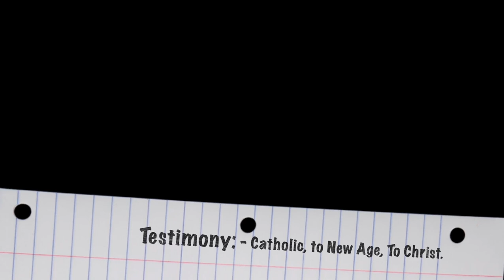Phillip: Roman Catholic to Christ, through the New Age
From Roman Catholic to Christ through the New Age, not an unusual journey and yet his story is his own. Saved by Jesus for over 25 years now, and rejoicing every day in that hope.